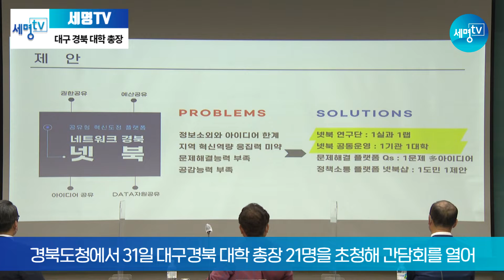경북대학교 대구·경북 대학 총장 간담회 개최 세명TV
경상북도는 31일 경북도청에서 홍원화 경북대학교 총장 등 대구·경북지역대학교육협의회 소속 대학 총장 21명을 초청해 간담회를 열고 지방소멸과 지역대학 위기 극복을 위해 공동대응키로 했다.

이번 간담회는 학령인구 감소로 신입생 충원에 어려움을 겪고 있는 대구·경북지역 대학의 위기 극복을 위해 이철우 경북도지사가 마련했다.

이 지사는 "학령인구가 감소하고 있고 신입생 충원이 어려워지고 있는 만큼 위기관리가 필요하며 대학과 지역의 피해를 최소화하려면 지자체와 대학이 함께 중장기적인 관점에 맞춰 대비해야 한다"고 밝혔다.

각 대학에서는 위기극복을 위한 특성화 사업으로 경북대는 국립대 최초 모집단위 없는 융합학부 운영, 계명대, 한동대, 대구가톨릭대는 4차 산업 관련 SW융합인재, 경운대 항공, 대구한의대 바이오 헬스, 경일대 자율자동차, 대구대, 포항공대 신소재에너지, 안동대 백신산업 등 지역과 연계할 수 있는 특성화 사업에 대해 설명했다.

경북도는 이날 대구·경북지역 대학교육협의회 소속 21개 대학은 지방소멸과 지역대학 위기 극복을 위해 상호 협력하기로 하는 내용의 협약식도 가졌다.

협약에 따라 도와 대학은 연구기자재·시설 공동 활용, 연구인력 상호 교류 등에서 서로 협력하기로 했다.

이철우 도지사는 "대학 등 민간의 창의적 연구 역량을 행정에 융합시켜 공동연구, 아이디어 개발 등 연구중심 혁신도정 추진에 노력 하겠다"고 말했다.